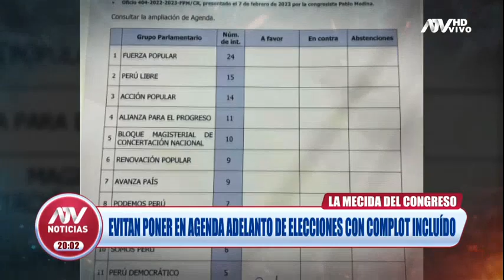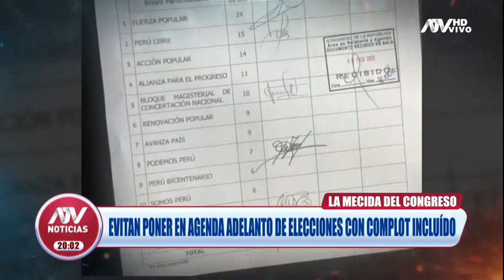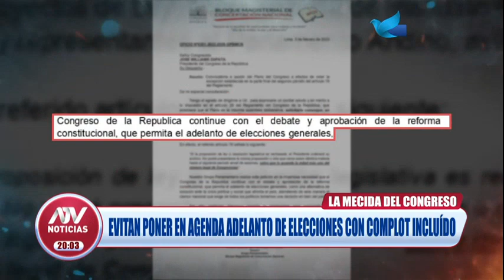¡La mecida del Congreso! Evitan poner en agenda adelanto de elecciones con complot incluido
Lo que iba a ser una jornada para juntar firmas a fin de reconsiderar un nuevo debate del proyecto, terminó en charlas y más aplazamiento.